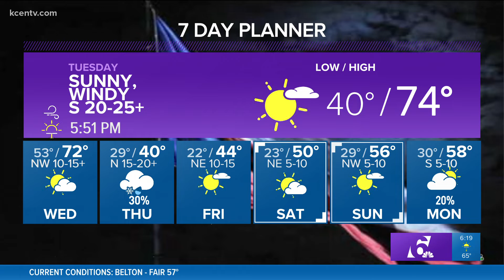Mostly clear, with a morning low of 40 | Central Texas Forecast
High pressure will keep weather tranquil  throughout Central Texas with clear skies in place this Monday evening.